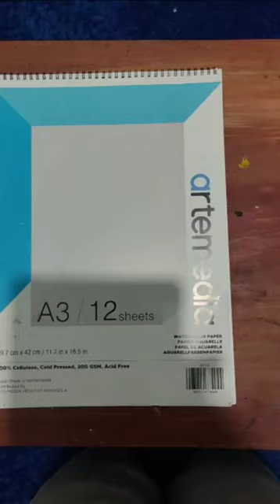madangs art and painting